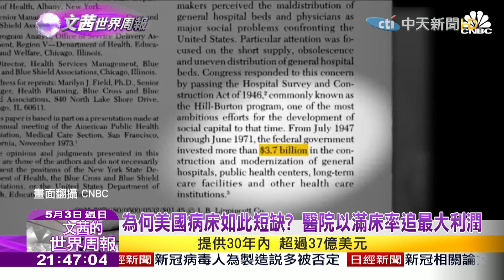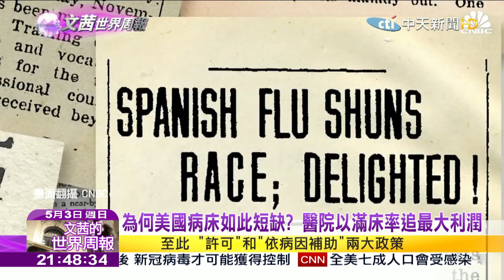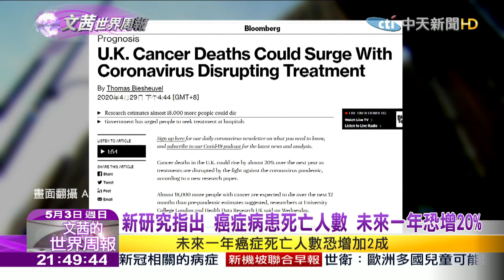2020.05.03【文茜世界周報】疫情下的犧牲者 重症&罕見疾病者 無法就醫、手術